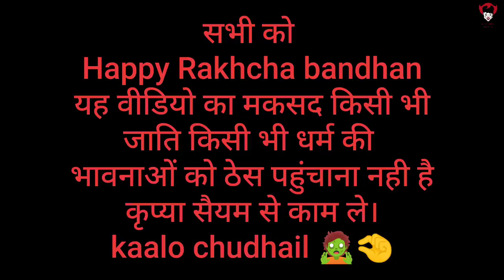kaalo Chudhail The End ! कालू चुड़ैल को आग भी ना कुछ कर पाई । Spirit man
Chudhail का साया ! रूह  काप गए यहां जाने में सबके बस की बात नही । Spirit man

Jiin attack जीन ने हवा की रफ्तार से मुझे खीच लिया !spirit man

Syko Man Attack ! ये पागल अचानक से चाकू से मारने लगा जान बचा कर भागा मैं। Spirit man

दर्रा की चुड़ैल। उल्टे पैर पर चल रही थी सांसे थम गई देख कर। Darra ki chudhail ! Spirit man

Haunted kabristan 12 hours challenge । रात भर आत्माओं ने कब्रिस्तान में की  बात । Eps#73 । spiritman

Haunted Shamshanghat 12 hours challange ।  रात भर आत्माओं ने सोने नहीं दिया शमशान मे । Episode#67 । spirit man

Shamshanghat | श्मशान मे 12 घन्टे बिताना पड़ा भारी | Episode#66 | Spirit man

Dslmr :   Paranormal Show " ONly Real GHOST Avedence Capthure On camera Nd PUBLIC SHOW ... yeh Location per gaon k Shamshan ghat me full night so kar dikhaya gya haii   .. pls keep saport nd do Subcribe my CHannel...Haunted vlog Spirit Man